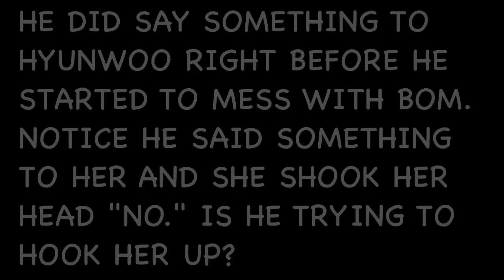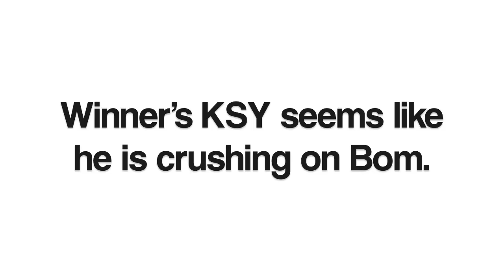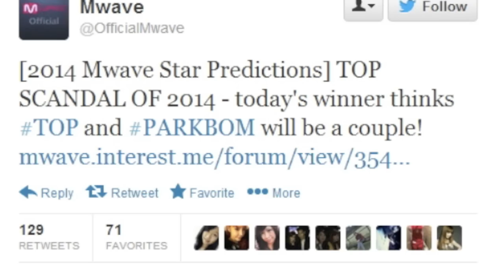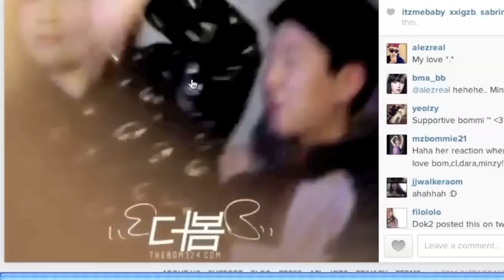All About Park Bom (PART 2)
Bom fanboys
The songs used are both by SoMo "Power Trip (cover)" & "Come & Get It (cover)"